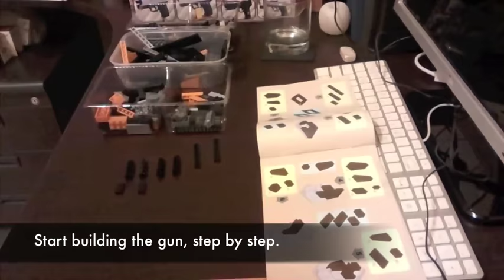Ausini brick gun MP-45 build Time lapse (Lego compatible)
Ausini brick gun MP-45 build Time lapse.

Purchase link reference

checkout my blog for more projects